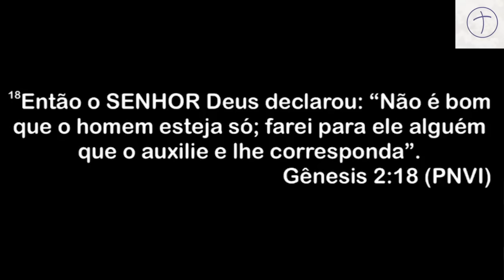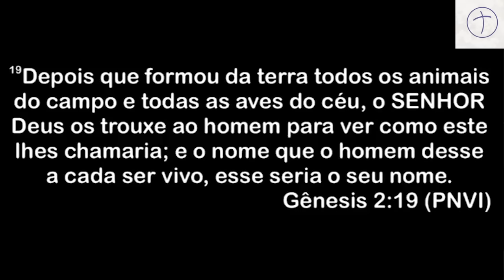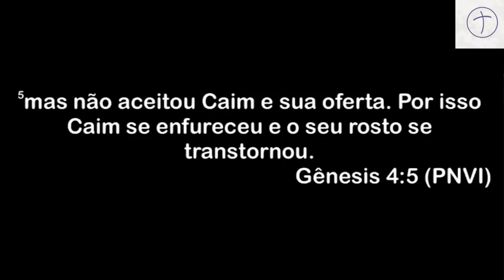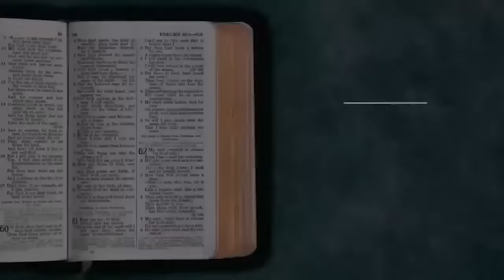Pastor Cláudio Duarte - Casou? Aguente FIRME! | Palavras de Fé